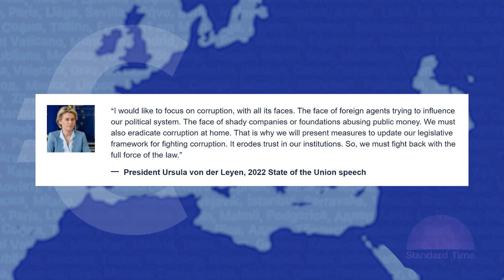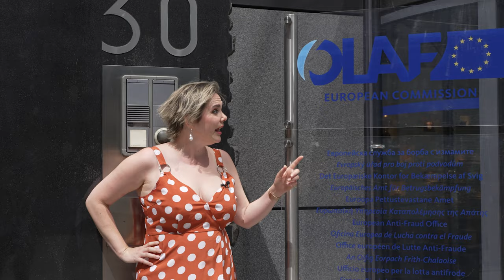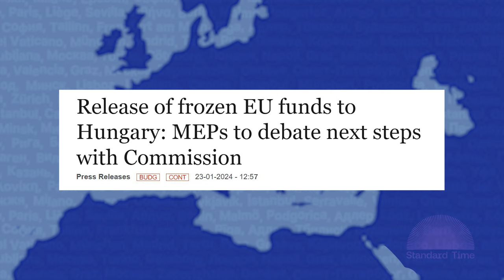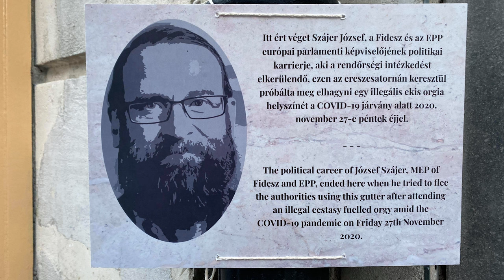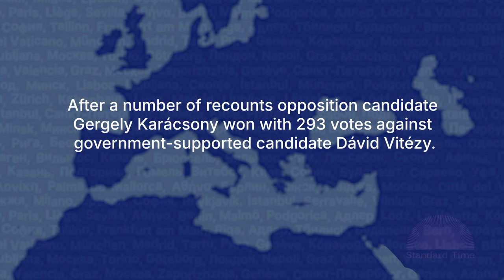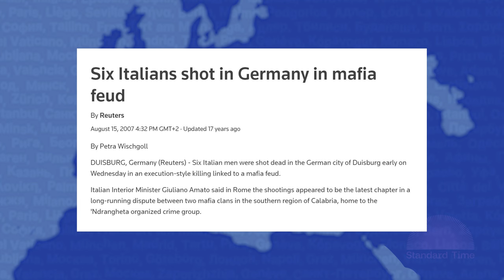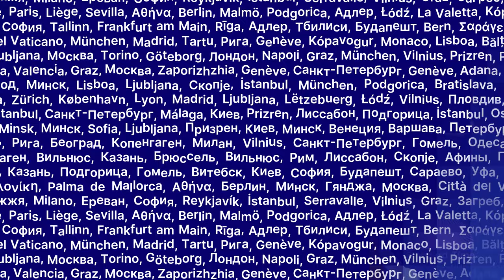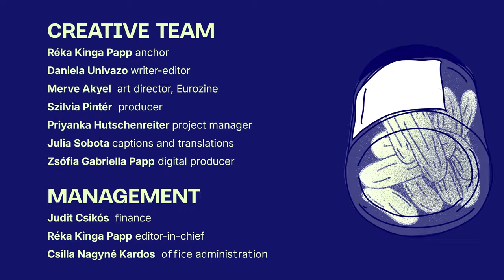Where’s all the money gone? Standard Time talk show S2E01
For a strong start into the second season, we talk corruption in the EU. And where else should we meet with three members of parliament, if not in the basement of the European Parliament to talk about the Italian mafia, the systemic abuse of EU funds in Hungary and what should be done about these.

Our guests are:
Daniel Freund is a German member of the European Parliament.
Sabrina Pignedoli represents Italy on the European Parliament.
Gwendoline Delbos-Corfield is a French MEP.

Huge thanks for the Multimedia studios in The European Parliament in Brussels for hosting our show!